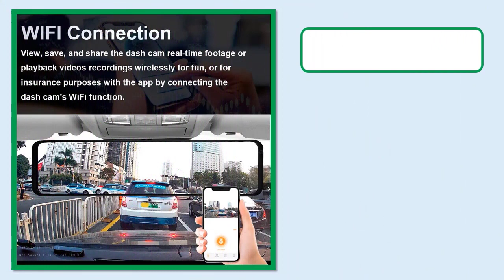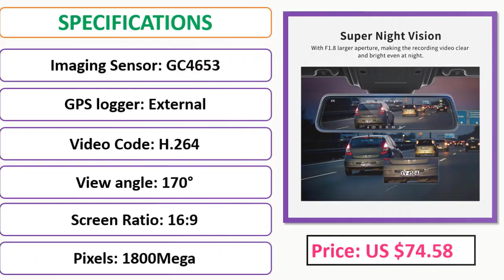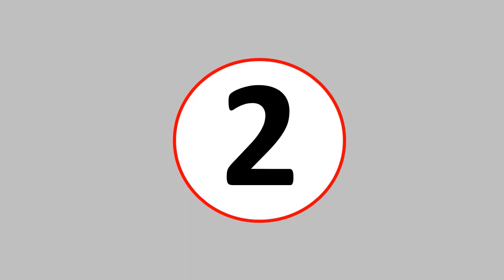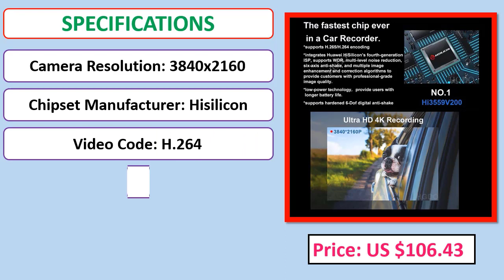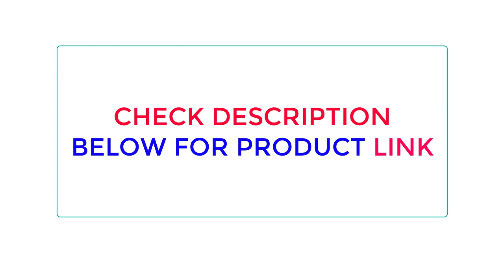Top 5 Best Mirror Dash Cam In 2023 | New Best Mirror Dash Cam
Looking for the Best Dash Cam, In this video I have compiled a list of the top 5 Dash Cam in the market

05. HGDO D566 Dash Cam 4K Car Dvr with GPS WIFI Black Mirror SONY Video Box Dual Cameras

04. ThiEYE 4K Car Dvr Mirror Dash Cam Dual Lens Touch Screen GPS Navigation rear view camera

03. HGDO 10" Touch Video Recorder Rear View Camera Mirror Dash Cam FHD 1080P Car DVR Night Vision Auto Driving Recorder

02. HGDO D566 12" Mirror Video Recorder Dash Cam 4K Car Dvr 3 in 1 SONY IMX 415 GPS WIFI Car Dvr Rear View Camera

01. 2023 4K Dash Cam 12Inch Dual Lens LCD Screen Car DVR 1080P WIFI&APP+GPS Auto Recorder 24h Parking